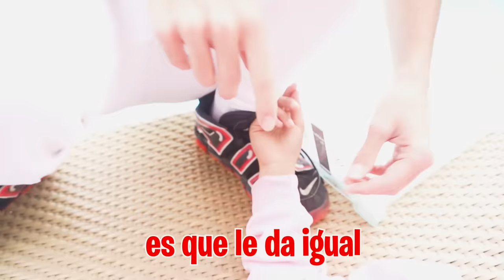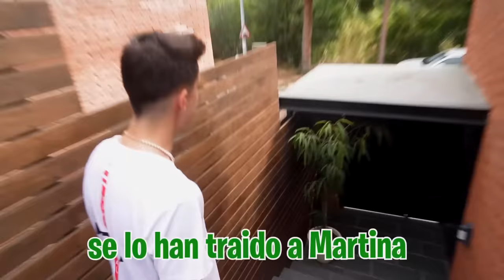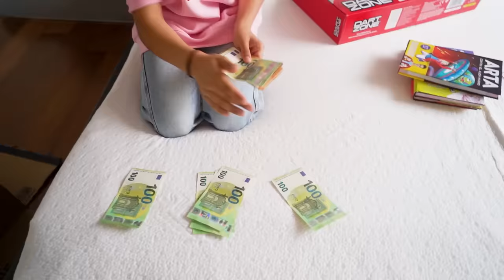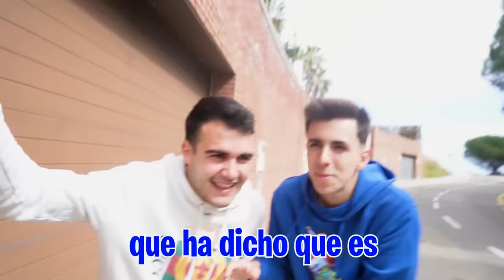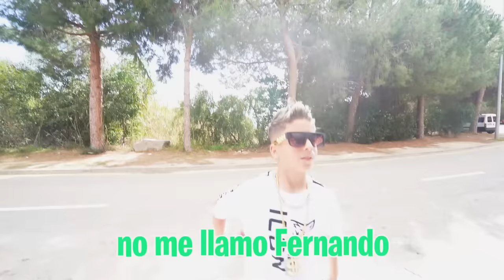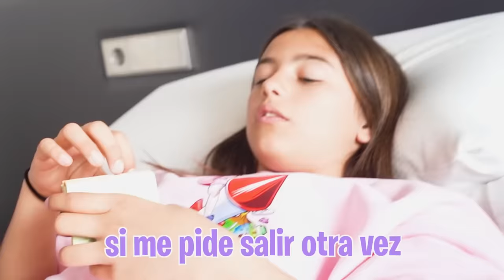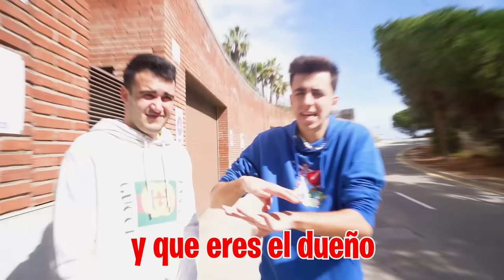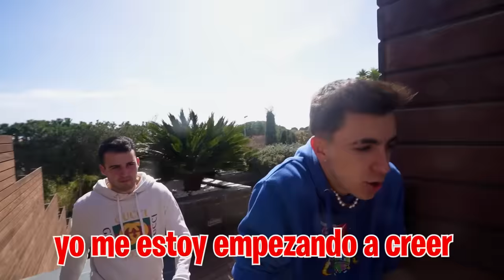VIENE UN NIÑO MILLONARIO PARA ENAMORAR A MI HERMANA…**mucho salseo**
Ha venido un niño muy extraño a la puerta de casa diciendo que quiere conocer a mi hermana y que es millonario y es el dueño de nuestra urbanización.